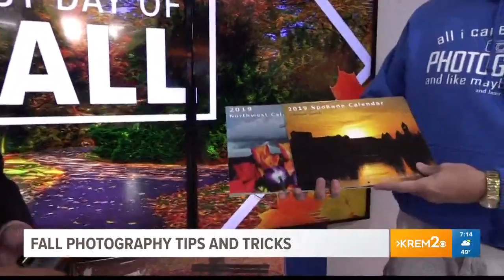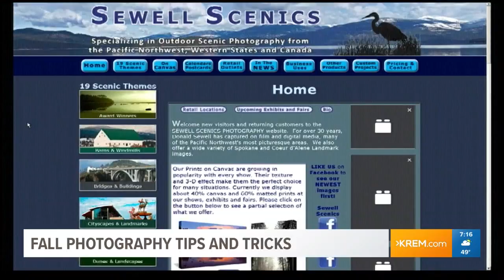Fall photography with Sewell Scenics (09-21-2018)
Donald Sewell stops by the KREM 2 studio to give viewers some tips and tricks on how to capture the perfect fall photo.